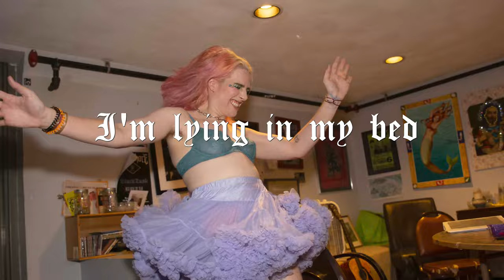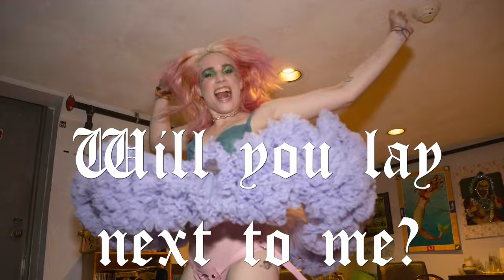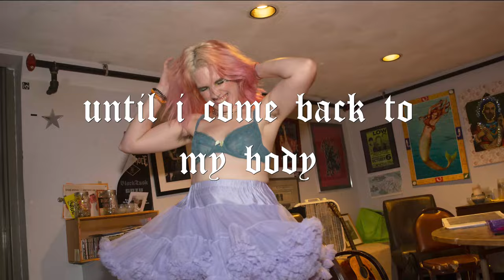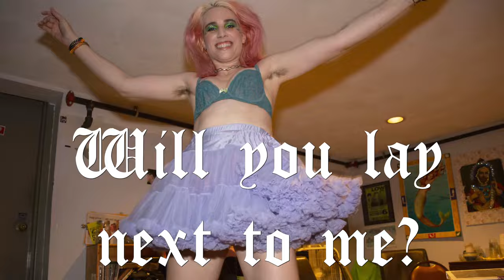Sir Babygirl - Bed (Official Lyric Video)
The official and homemade lyric video for my song "Bed" out now from my Golden B'day Mixtape exclusively on Bandcamp :) !!

Video Creds:
Photography: Jen Vesp
Editing: Sir Babygirl

Song Creds:
Lyrics + Production: Sir Babygirl
Mixing + Mastering: Godfrey Furchtgott
Additional Production: Lee Schuna